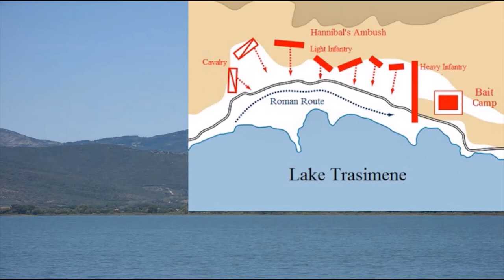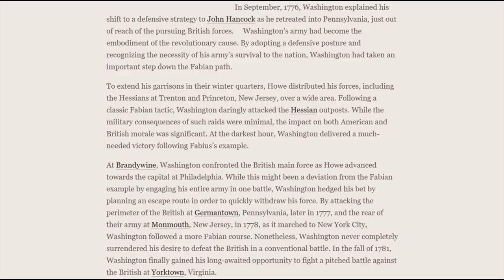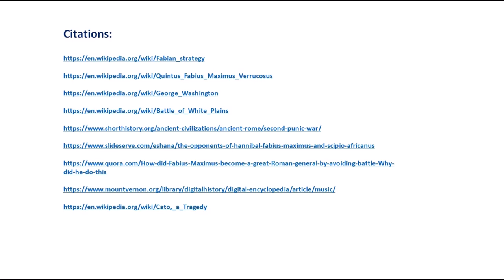How Did George Washington's Small Army Defeat the British Empire?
In late 1776, General George Washington's army had been defeated in battle after battle. His army kept running and the British chased them until they finally went into Winter quarters. The American Continental Army was down to a low of about 5,500 men and 1,700 were sick or wounded. Just as it seemed like all hope was lost, General Washington came up with a plan that would save the revolutionary cause!

This video starts by going back to the Roman Republic to show the roots of Washington's plan and then fast-forwards to the American Revolutionary War. It should be entertaining nonetheless.

You may also like:
History Series: